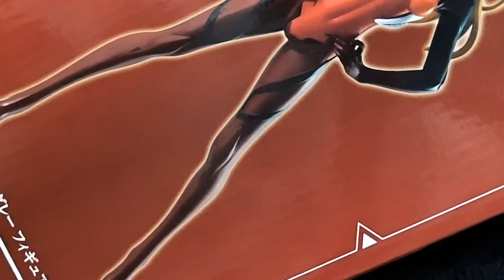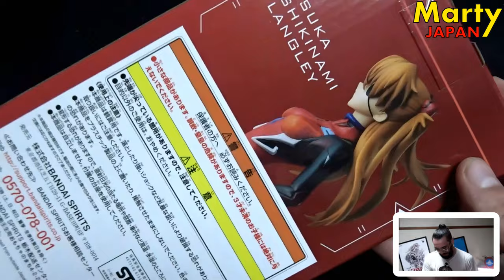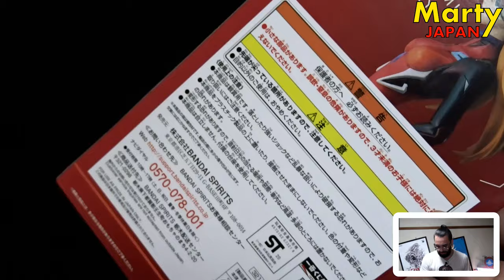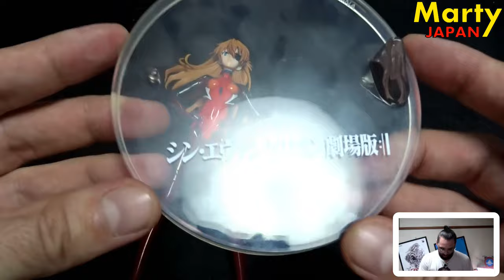JE NE M'Y ATTENDAIS PAS ! UNBOXING Figurine EVANGELION Asuka Déballage Marty Japan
Date de sortie au Japon : juillet 2020